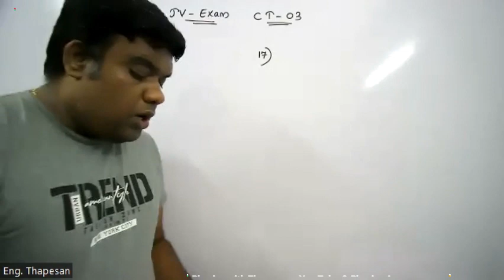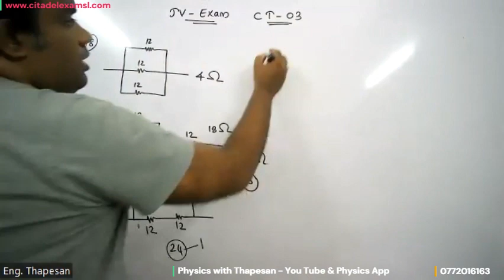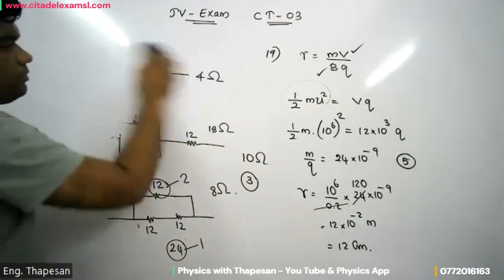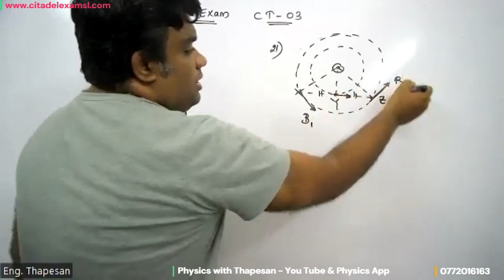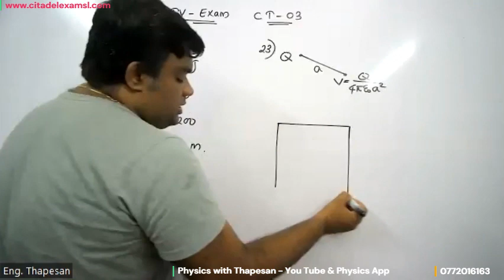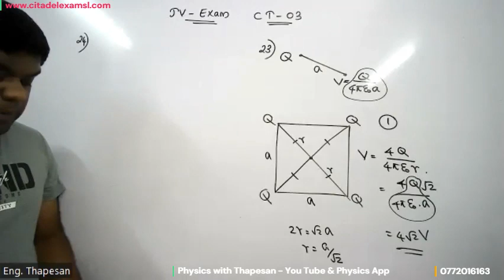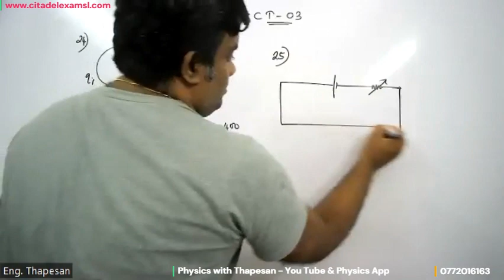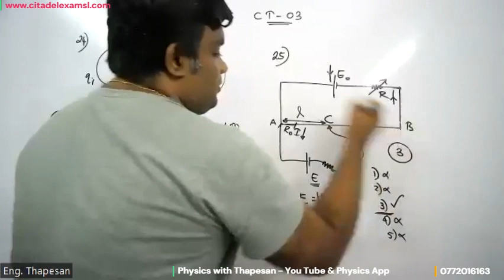JV Exam Physics | CT - 03 | Part 2 | Thapesan | A/L 2023 Batch | Tamil Medium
Physics:
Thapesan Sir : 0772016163